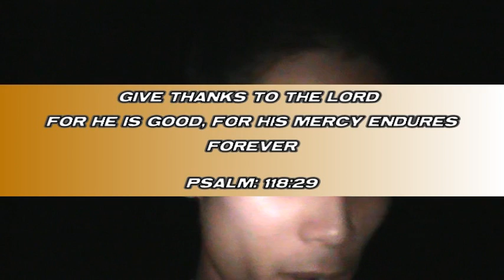MACKC 24TH BDAY 2012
mackc graphical exe